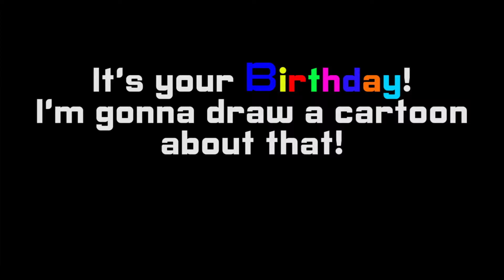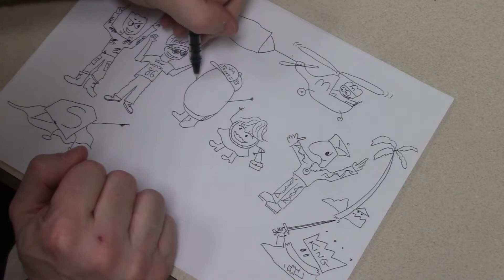Happy Birthday Tom!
Happy March 24th Taiter from all your high school characters!